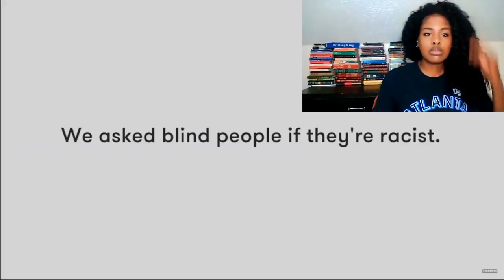Reacting to THE CUT| "Can blind people be racist?"| Brittany Talissa King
In this video, I reviewed a video from The Cut. Can blind people be racist? Does this video make a case for colorblindness?

Podcast on Spotify: AmericanShade w/Brittany King
Follow on Facebook: AmericanShade w/Brittany King
Follow on Twitter: @KingTalissa